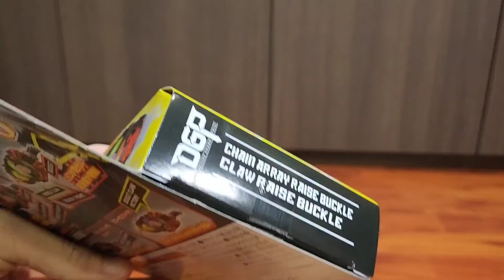Kamen rider Geats- DX Chain array & Claw raise buckle review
*This is Hobby Video for Adult collector*